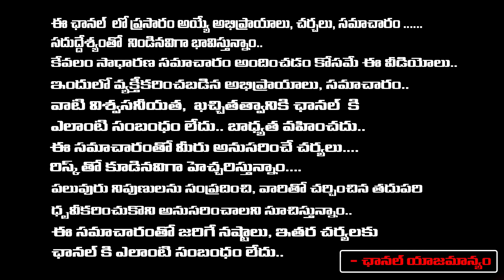Kumari Aunty Shop Present Situation | Students War At Shop | red Tv